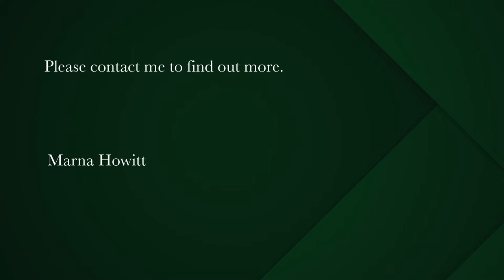252 m² residential vacant land for sale in Bluewater Bay (Saldanha Bay) | Pam Golding Properties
Corner plot in Bluewater Bay
This 252m² corner stand is the perfect spot to build your family home and become part of the Bordeaux Crescent community.

Explore the West Coast!

"The first European sea traders arrived in Saldanha about 500 years ago and there is fossilised evidence that man may have been present here. The West Coast Fossil park has one of the largest displays of late Tertiary vertebrate fossils in the world"